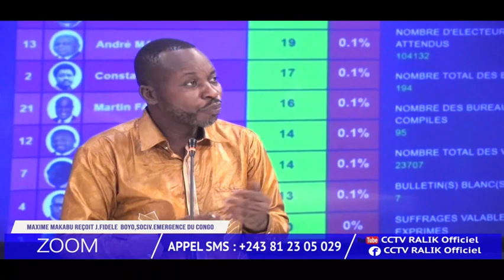ZOOM DU 22 JANVIER 2024 : PRESTATION MAGISTRALE DU SERMENT DE FATSHI